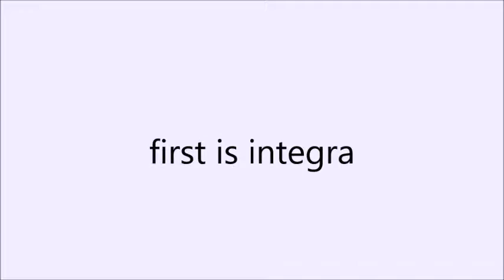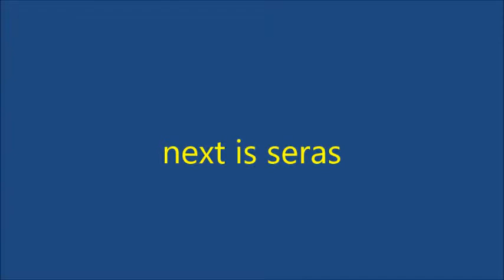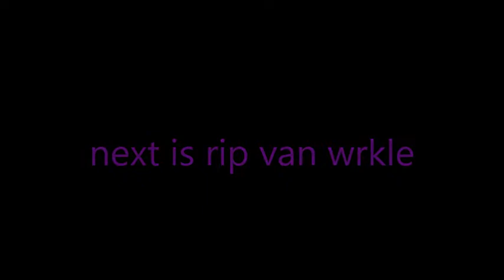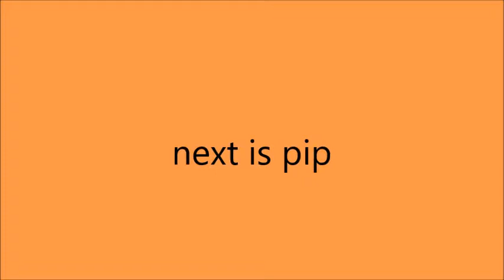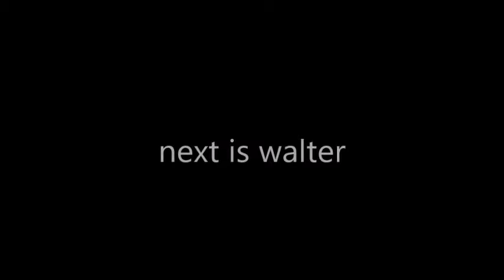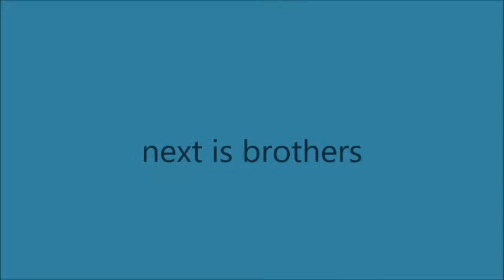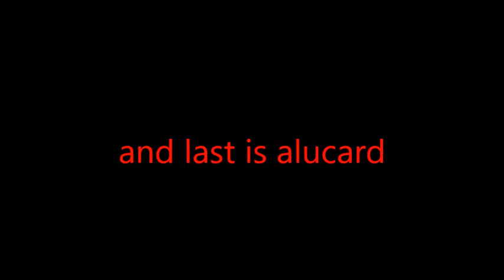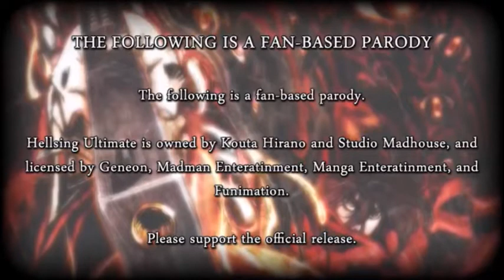hellsing character theme songs disney reboot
i want to thank takahatta101 for the part at the end of this video